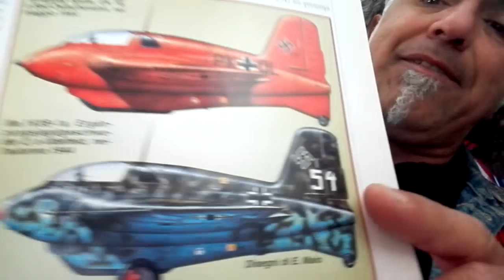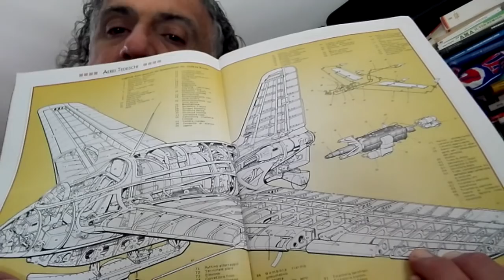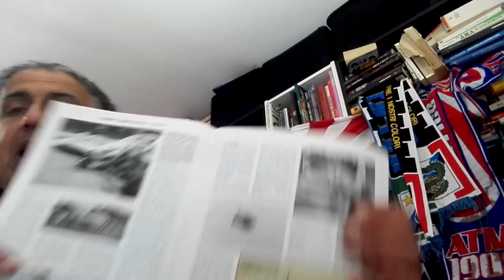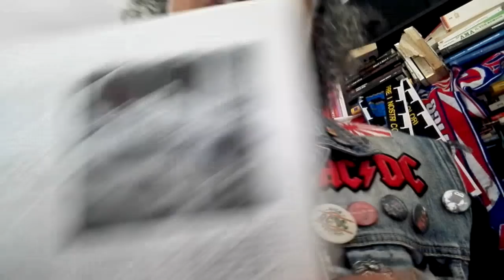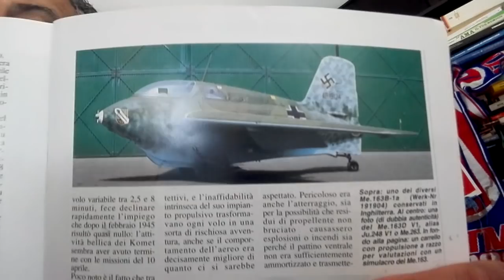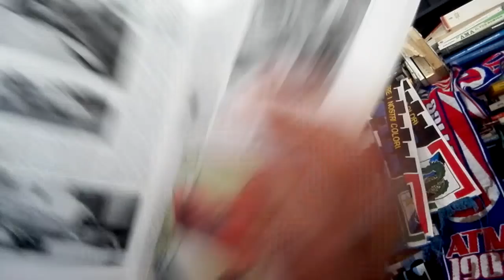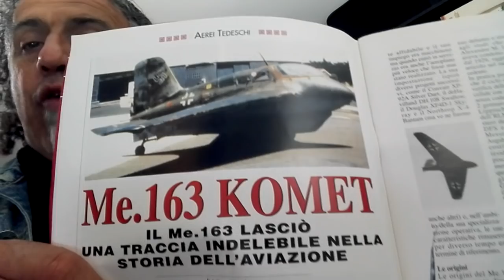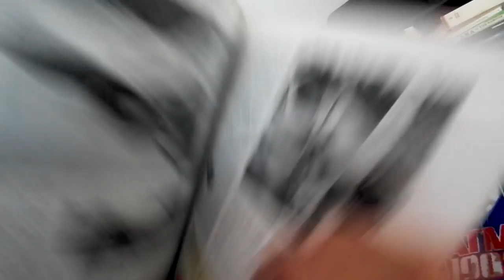ME 163, mitico, ma quasi inutilizzabile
un aereo famoso. ma probabilmente Anng